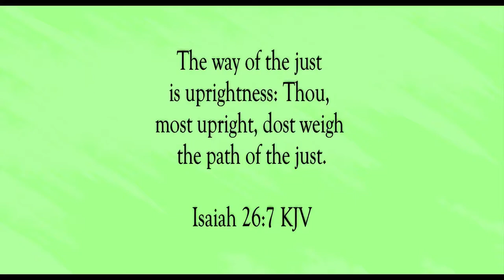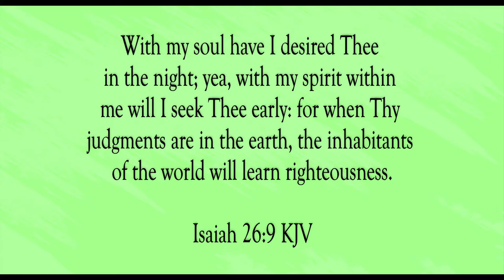The Path Of The Just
Scripture of the Day! The path of the just!